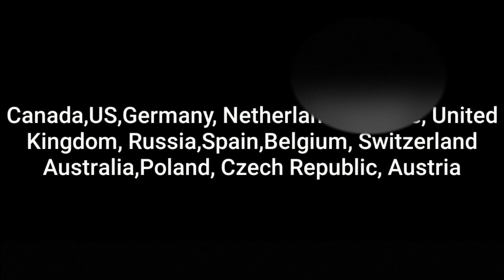घर से भी Export शुरू करें.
Is video mein hum aapko Bata nahi ja rahe hain Ghar se bhi aap import export business Shuru kar sakte hain Aise kon se product hai jinko aap ghar Bahi bana sakte hain aur aage kon konsi country Mein export kar sakte hain.

मुद्रा लोन स्कीम क्या है? Mudra Loan स्कीम में लोन कब कौन और कैसे लिया जा सकता?

LEARN HOW TO START  EXPORT IMPORT BUSINESS
        AT
EXPORT EXPERTS GLOBAL